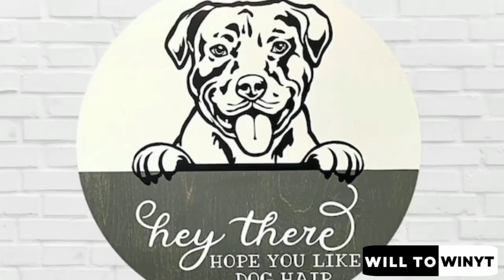Spot the difference: Only genius can find all difference: Quiz game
Spot the difference: Only genius can find all difference: Quiz game Spot the difference: find the difference:Quiz game

emoji challenge tik tok
emoji challenge tiktok
guess the GAME by emoji challenge
guess the GAME by emoji quiz
guess the emoji game GAME
guess the GAME emoji
emoji GAME quiz
quiz
guess
emoji
challenge
poppy playtime chapter 3
poppy playtime quiz
rainbow friends chapter 2
rainbow friends quiz
lankybox
lankybox world
lankybox reacts
foxy and boxy
lankybox fan
lankybox fan art
foxy, boxy
lankybox world roblox
lankybox roblox
lankybox plushielankybox rainbow friends